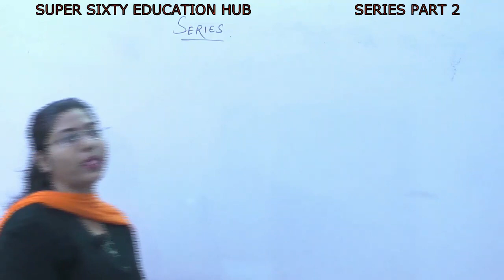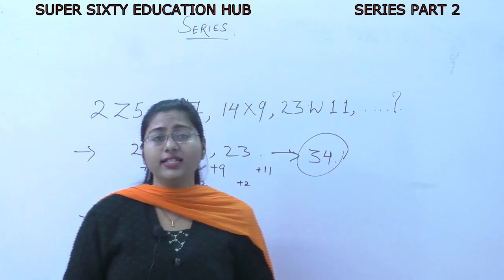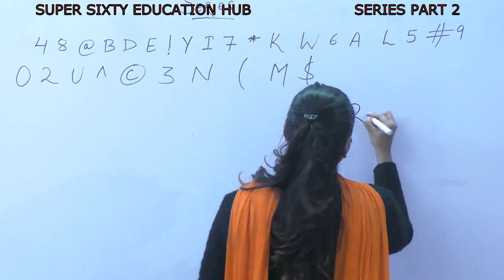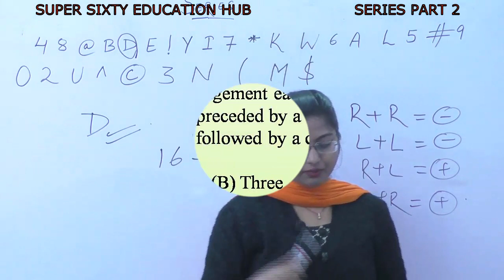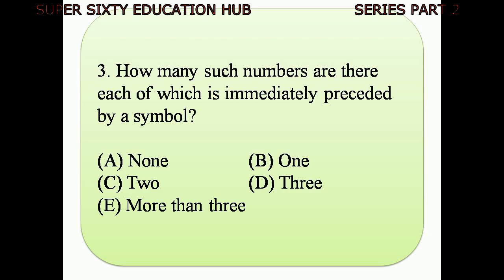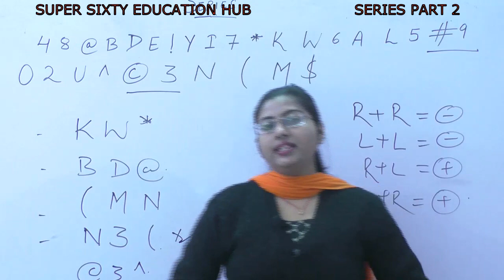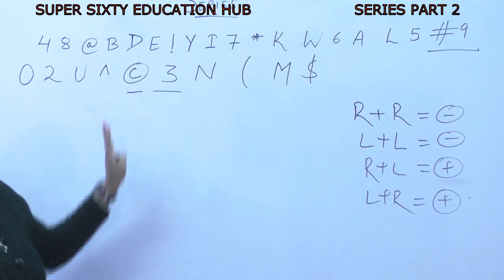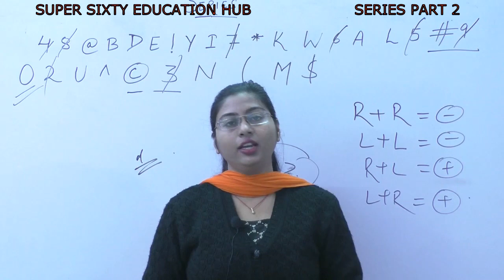Series Part 2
You must have watched the video on ''SERIES - BASIC CONCEPT'' and now you have SERIES - PART 2. Must watch this video to clear your doubts on questions.